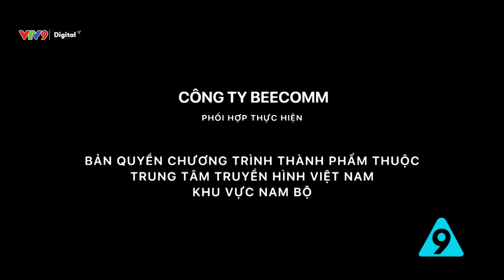Hoa hậu duy nhất | Cà phê tử tế tập 117| VTV9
Bạn có muốn làm "hoa hậu"?
Cà phê tử tế - Nơi những tình huống hàng ngày trong cuộc sống được nhìn quan lăng kính hài hước.